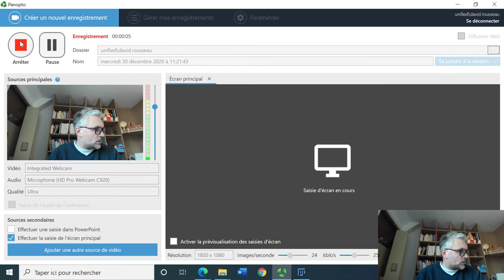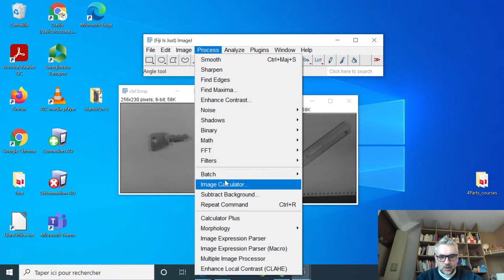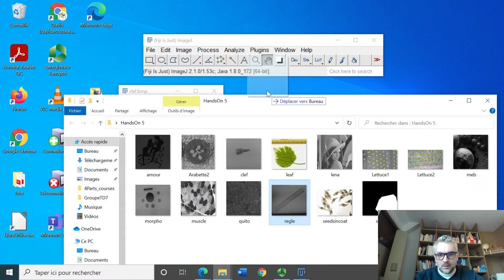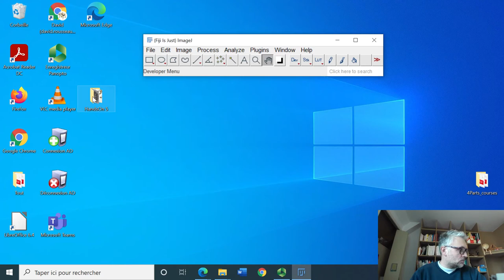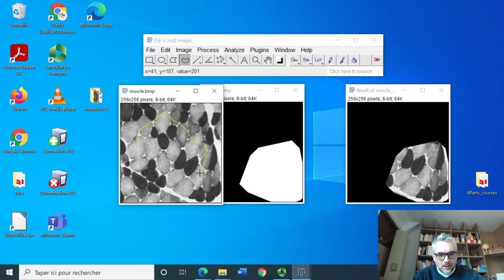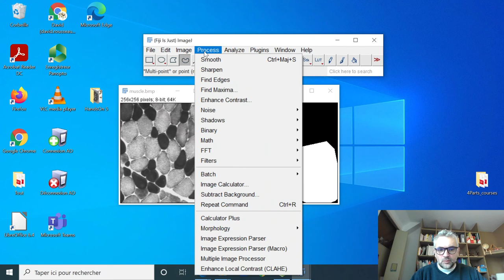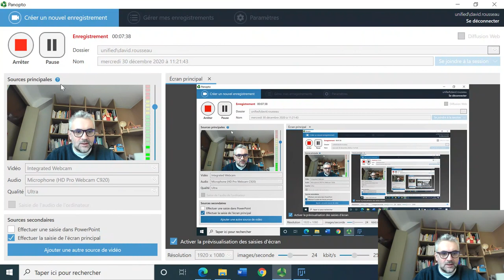Hands on 4 & 5